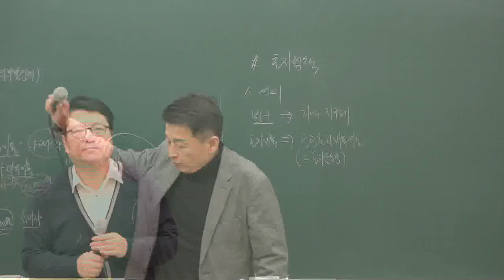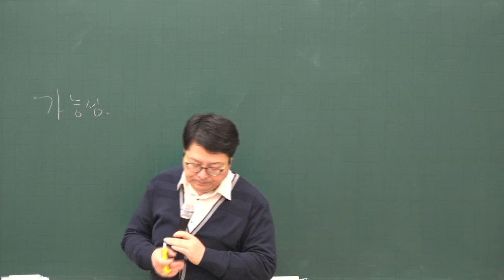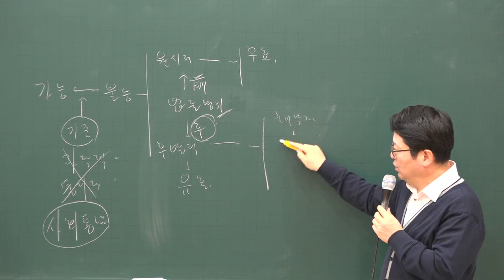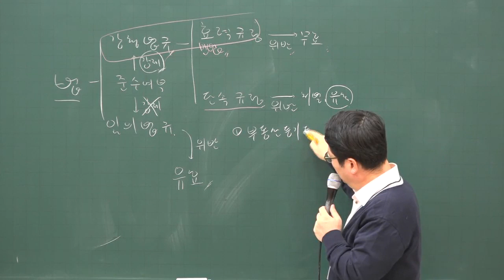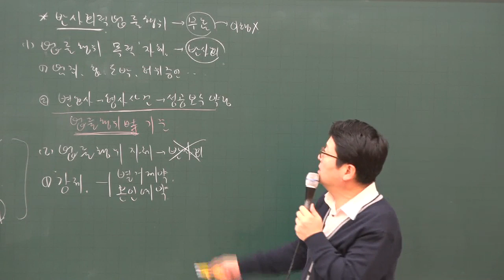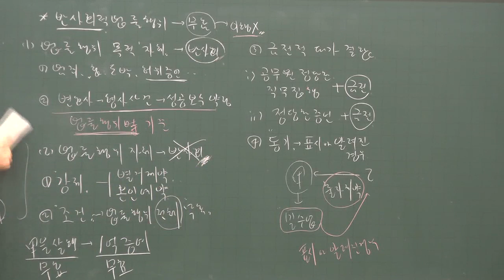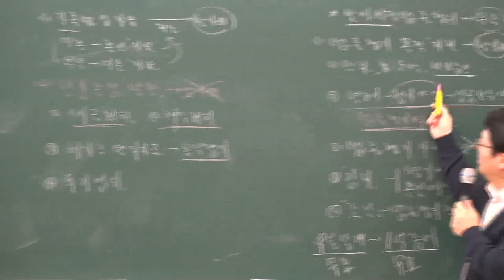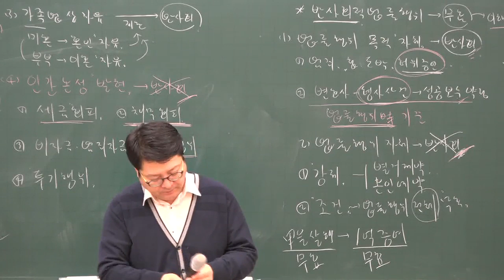[주전무] 2020년 주택관리사 민법 심화과정 법률행위의 목적 2-10